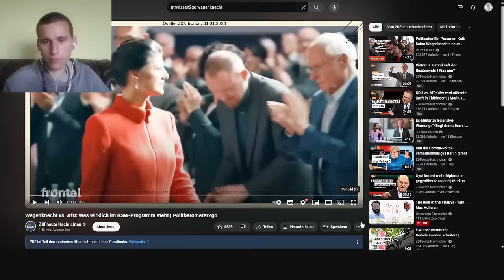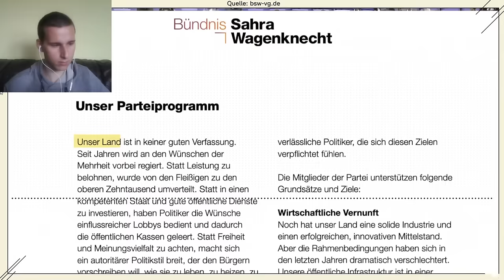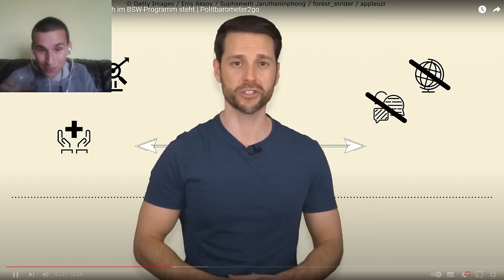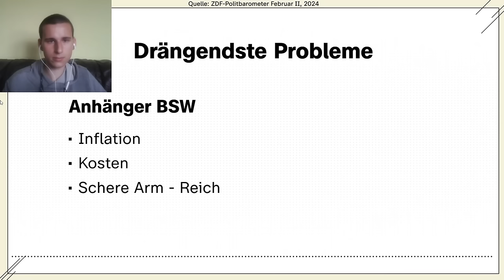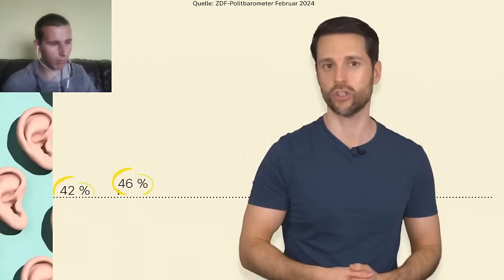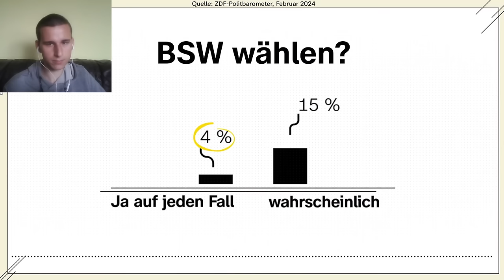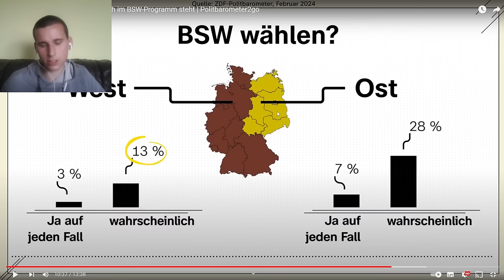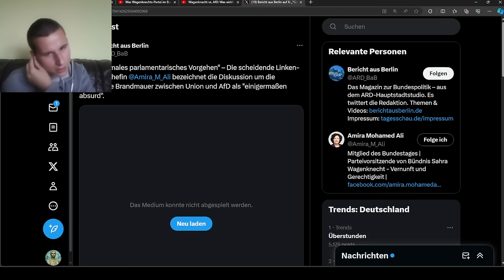MrWissen2go attackiert mit übelstem Framing das Bündnis Sahra Wagenknecht